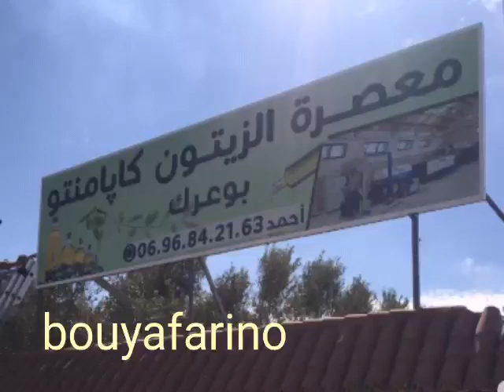19 octobre 2019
bouyafarino 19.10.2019 عصارة الزيتون على الطريق الساحلي كبامينتو بوعرك